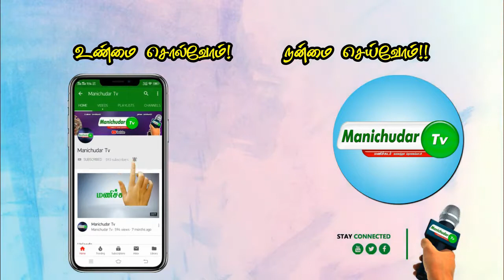வானிலை ஆய்வு மைய தென் மண்டல இயக்குனர் | பாலக்கிருஷ்ணன்